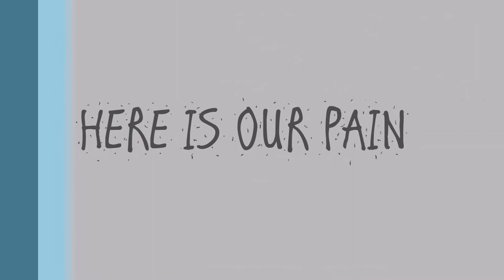The Xenoverse Experience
I didn't have an Opposing Force episode recorded so here you go.